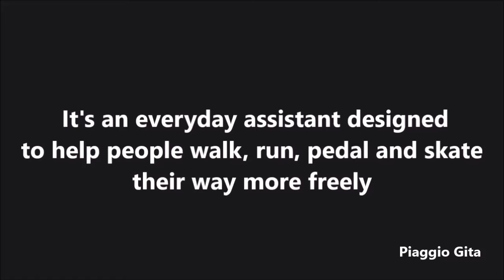Introducing GITA, the Personal Delivery Robot